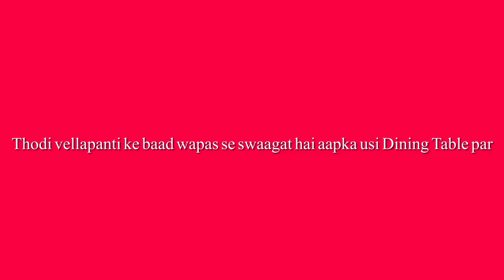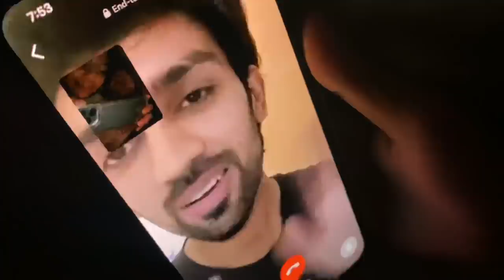A Free Day For All Of Us | Helly Shah